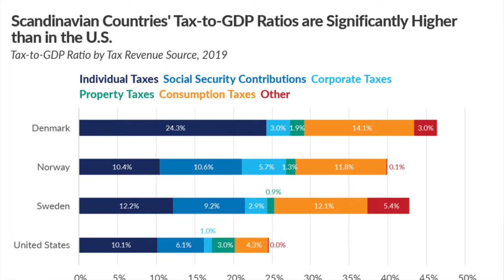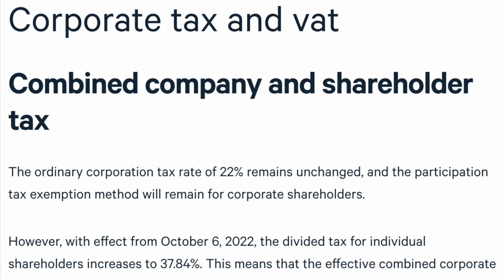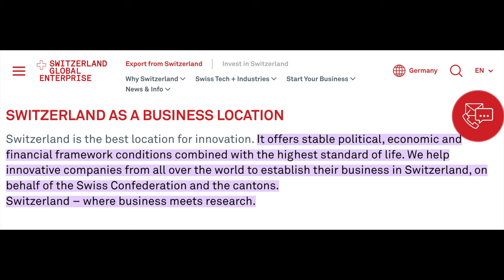Norwegian Entrepreneurs are moving to Switzerland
Norwegian Entrepreneurs are moving to Switzerland. Learn what went wrong in the north and Why Switzerland is so popular.

This video will explain why 14 billionaires and many Entrepreneurs moved to Switzerland in 2022. Learn why governments can ruin their own tax returns

⏱Timestamp⏱
0:00 Intro
0:39 Norwegian Entrepreneurs on the run
2:20 Unsustainable taxes
4:14 Taxes for Startups
6:43 Why Switzerland is much better
7:35 Summary

This channel is dedicated to providing proper and honest entrepreneurial advice for Startups, small businesses and businesses in general. AskMeStartup provides direct support through coaching and consulting.